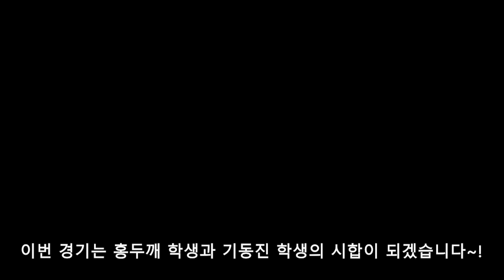[초능력 고등학교] Ep.25 패배자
자신이 홍두깨에게 졌다는 것을 깨달은 예나.
기절했다 깨어난 예나는 기동진과 김풍의 대화를 듣게 되는데..!

✔Free Background Music ' Sakura ' by. NOMA